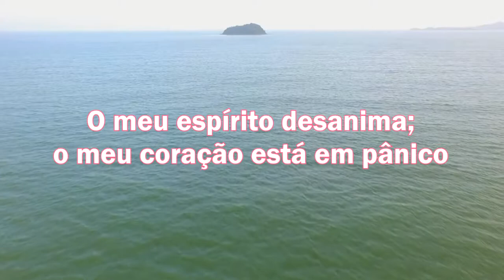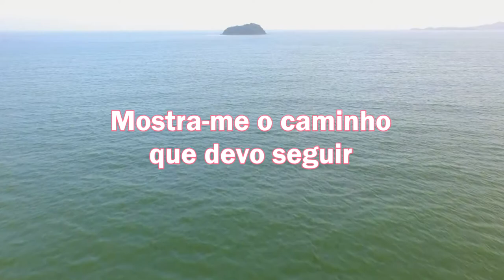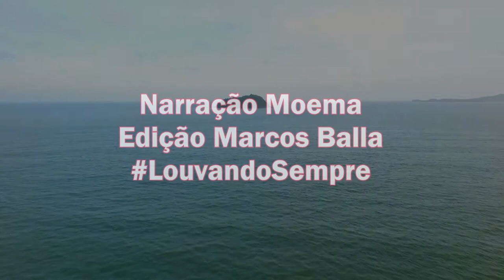LEITURA DIÁRIA - Salmos 143